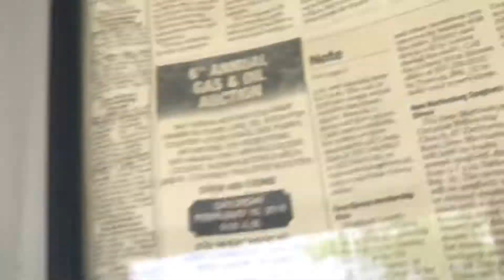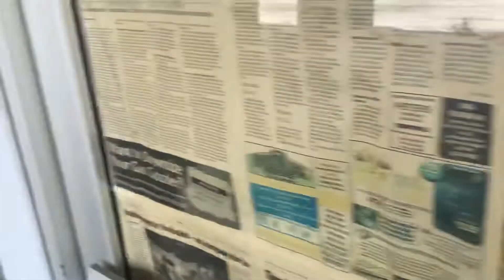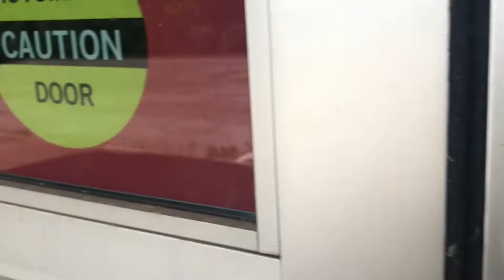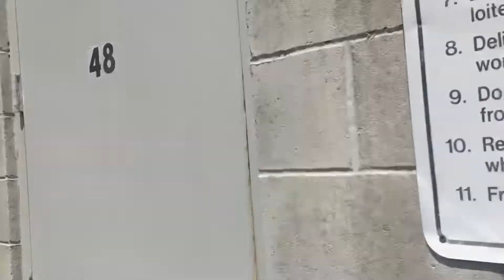Abandoned Super Kmart Center - Hillsboro, Ohio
When visiting these abandoned places always take someone with you for protection, also please don’t vandalize and tag up the places because that’s what gives Urban Explores a bad name, and It’s also disrespectful.

This Kmart closed in 2018